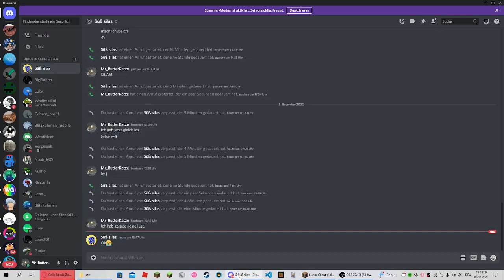Pro vs Hacker.....